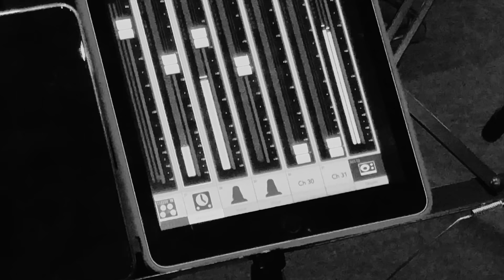ЛСП – За бортом (Live)